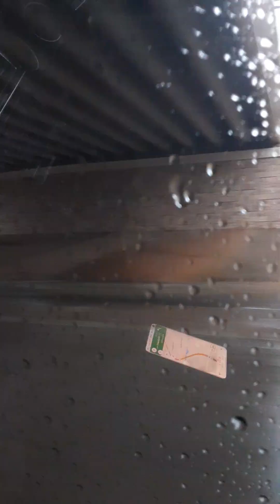driving on hwy 400 north